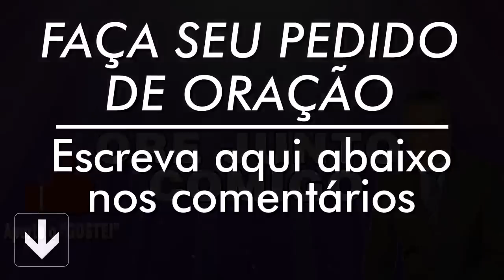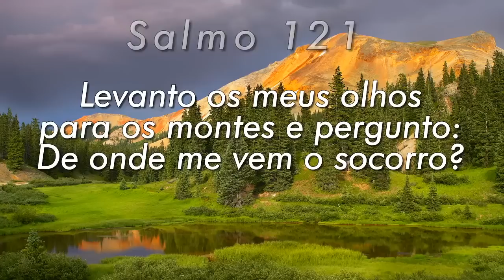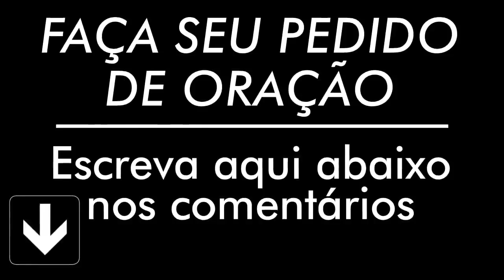PODEROSA ORAÇÃO DO SALMO 91 PARA QUEBRAR AMARRAS